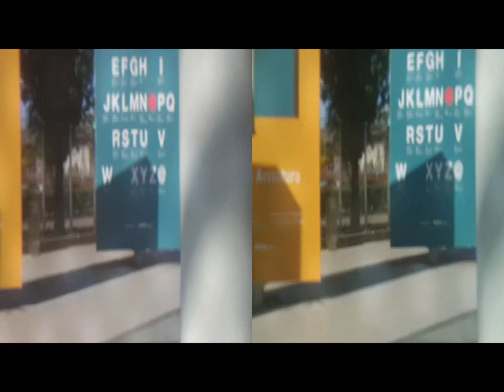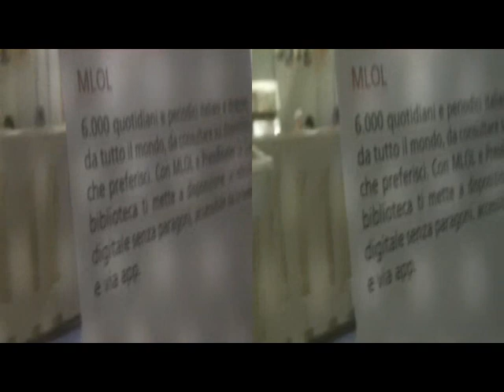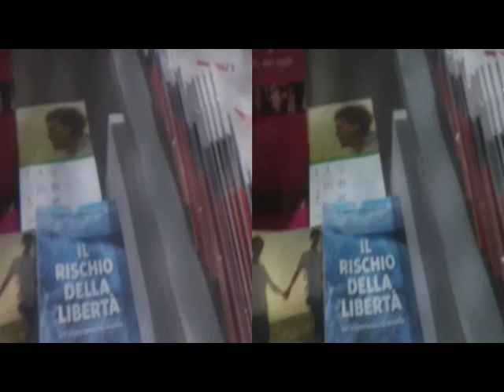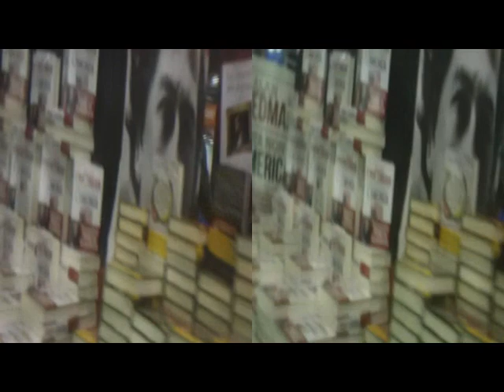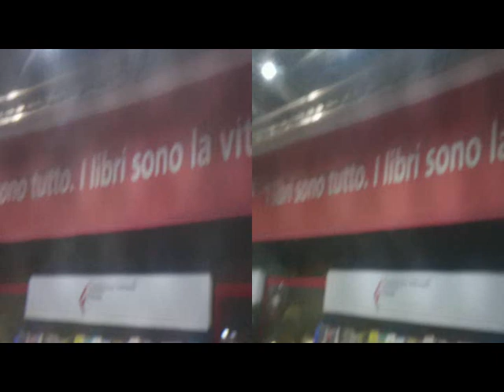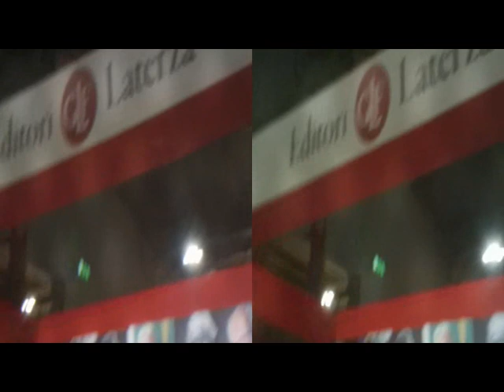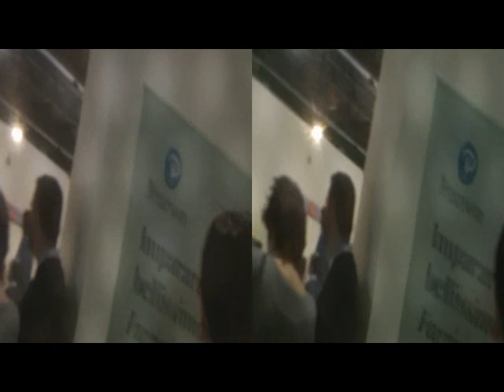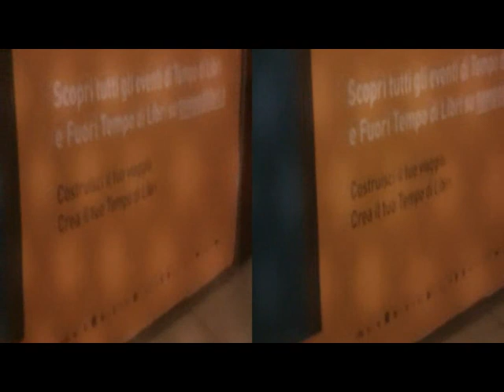3D Anaglyph Tempo di Libri |BookExhibit FieraMI Rho [by Sergio Conegliano ]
3D Anaglyph 'Tempo di Libri' |BookExhibit Fiera Milano Rho
viaBloggieSony|Fly'sEye& aspheric Lens
NB. via Gear Symbol 2D
Bye, Sergio Conegliano